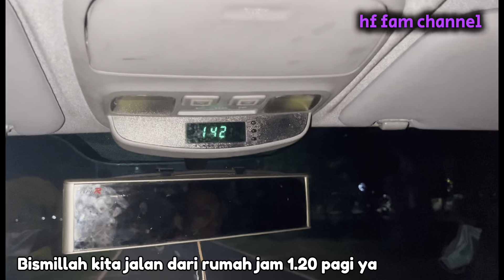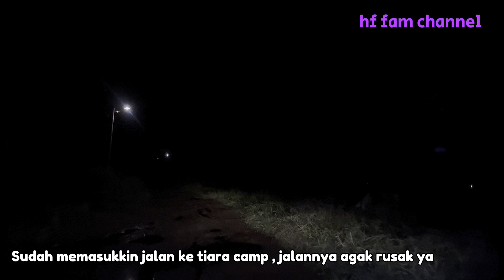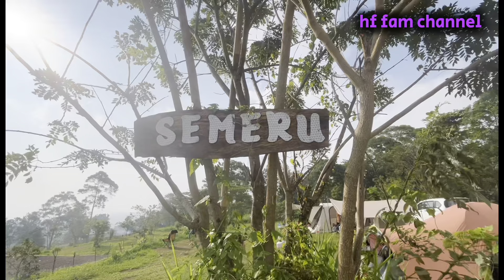Camping Di Tiara Camp | Review Terbaru | Camping Ground | Camping Murah,Nyaman View Gunung&Citylight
Assammualaykum hai teman2 semua apa kabarnya kalian ? Semoga sehat dan bahagia selalu dimanapun kalian berada yaa ..
Kali ini kami akan berkunjung ke tempat camping yang ada didaerah puncak , untuk nama tempatnya TIARA CAMP .. tiara camp ini menyugukan pemandangan yg cukup indah . Kita bs melihat dgn jelas gunung dan citylight pada malam hari ..

Fasilitas :
- Area Camping yg luas
- ⁠listrik
- ⁠toilet
- ⁠warung susu murni
- ⁠musholla

Indahnya berbagi pengalam kepada kalian semua ‘ semoga bermanfaat ya ..
Kurang lbhnya kami mohon maaf

Waassammualaykum
Hifni & mey